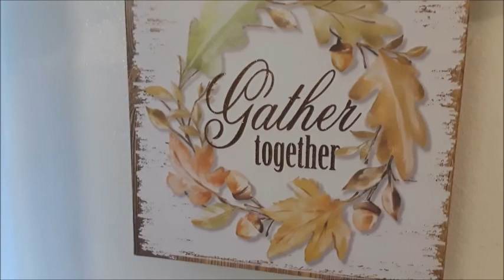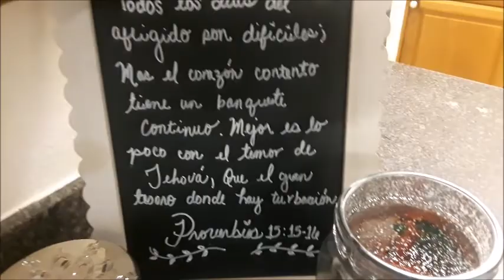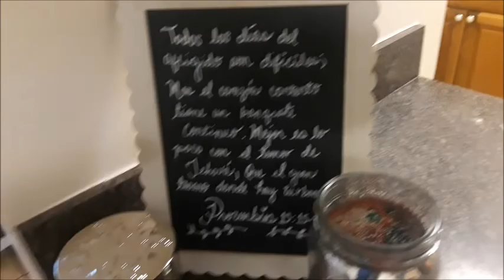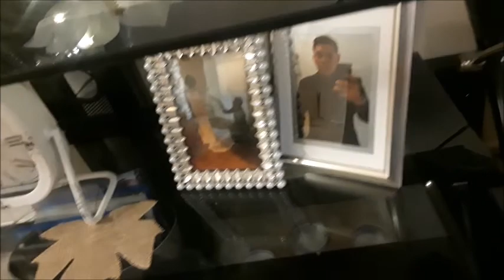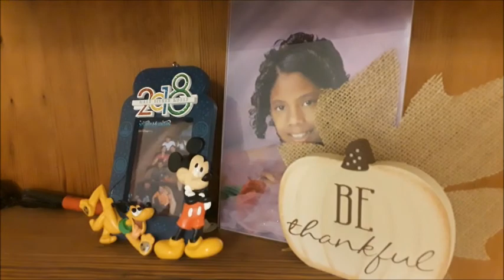Home tour Fall 2018 | Tour de Mi casa Otoño 2018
Links/ Enlaces
Throw/ Cobija:
Throw / Cobija
Pumpkin Pillow / Cojin de calabazas